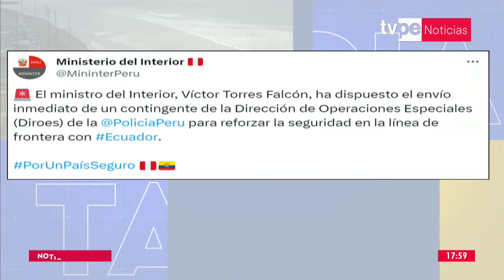Ministerio del Interior dispuso reforzar la seguridad en la frontera con Ecuador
🚨  El ministro del Interior dispuso el envío inmediato de un contingente de la Diroes de la PNP para reforzar la seguridad en la línea de frontera con Ecuador.

🔴 Continúa informándote con ‘Noticias Tarde’ bajo la conducción de Carla Mendoza.

- Movistar TV: C31 SD / 731 HD
- Claro TV: C14 SD / 514 HD
- Best Cable: C92
- Star Globalcom: C12